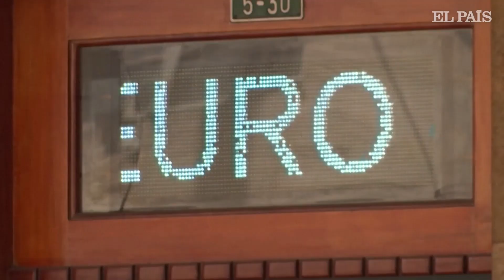COLOMBIA | La reforma tributaria: prueba de fuego, por Diana Calderón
El gobierno colombiano impulsa actualmente una reforma tributaria que busca un mayor recaudo en impuestos para financiar los ambiciosos programas sociales que Gustavo Petro prometió en campaña. Sin embargo, si bien la reforma tiene unos puntos positivos, también “está llena de desaciertos”, dice la periodista Diana Calderón. El momento no podría ser peor, considera, por una eventual recesión mundial, la alarmante devaluación del peso colombiano frente al dólar, y las declaraciones de algunos Ministros sobre un cambio en el modelo económico de hidrocarburos. “El Gobierno tiene que enviar mensajes, no solo del Ministro de Hacienda, sino de todos sus ministros en una sola partitura, unificados, coherentes, sobre cuál realmente es el modelo de desarrollo económico que quiere para el futuro”, dice Calderón.